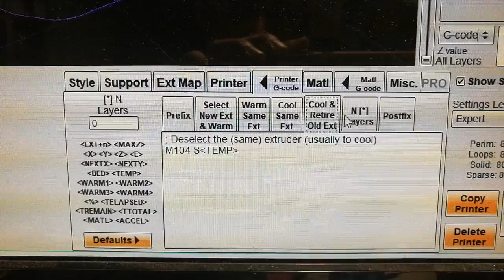請教前輩們，Kisslicer如何定義設定Delta機型啊？我怎樣試都會撞車撞的亂七八糟。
是否方便分享定義方式以及start/stop GCode?